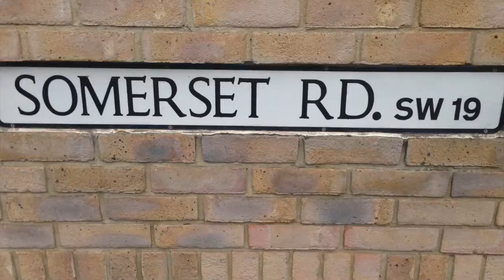Tennis Talk Vlog 2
Bert Rowley talks about British Tennis and the challenges it faces.